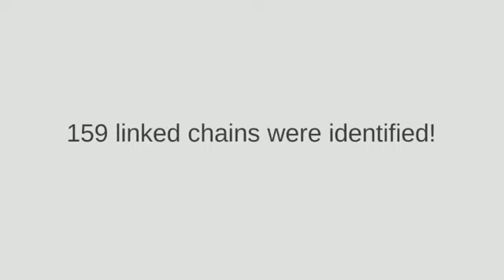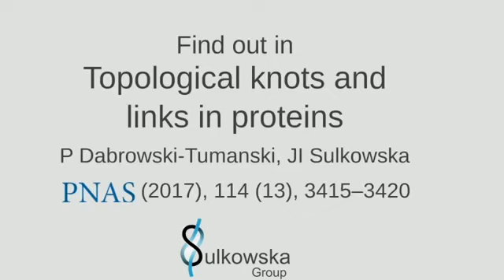Topological knots and links in proteins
DOI: 10.1073/pnas.1615862114

P Dabrowski-Tumanski, JI Sulkowska

PNAS, 2017, 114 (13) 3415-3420

Twenty years after their discovery, knots in proteins are now quite well understood. They are believed to be functionally advantageous and provide extra stability to protein chains. In this work, we go one step further and search for links—entangled structures, more complex than knots, which consist of several components. We derive conditions that proteins need to meet to be able to form links. We search through the entire Protein Data Bank and identify several sequentially nonhomologous chains that form a Hopf link and a Solomon link. We relate topological properties of these proteins to their function and stability and show that the link topology is characteristic of eukaryotes only. We also explain how the presence of links affects the folding pathways of proteins. Finally, we define necessary conditions to form Borromean rings in proteins and show that no structure in the Protein Data Bank forms a link of this type.